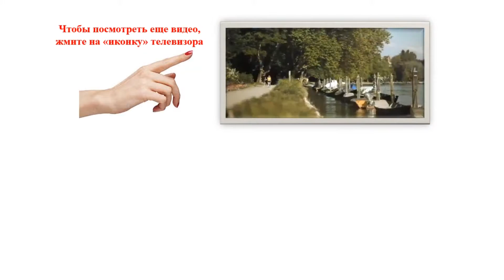Чехия. Кромержиж. Туризм, отдых и путешествия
Кро́мержиж[1] (чеш. Kroměříž — Кромнержиж), также ранее Кремзир (нем. Kremsier) — город в Чешской Республике, известный как Ганацкие Афины (Hanácké Athény).

ДП "Максиматур" - туры и путешествия по самым красивым уголкам Центральной Европы. Туры и путешествия по Европе. Туры и путешествия по Чехии.